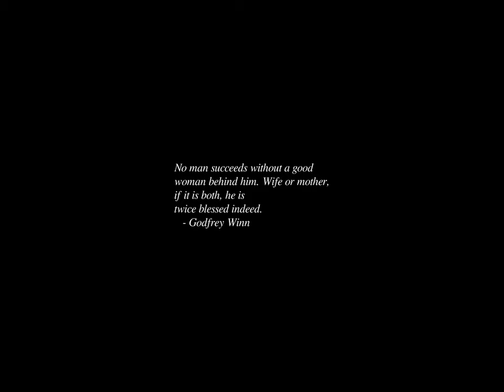Sunrise Time-lapse: Tuesday, January 16, 2024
On this day:
   Set uid bit patent issued, to Dennis Ritchie, 1979
   Prohibition begins, 1920
   The Medici family are made official bankers of the Papacy, 1412
   Martyrs Day in Benin

Today's random fortune, quote, or snark:
It is not that polar co-ordinates are complicated, it is simply
that cartesian co-ordinates are simpler than they have a right to be.
        -- Kleppner & Kolenhow, "An Introduction to Mechanics"